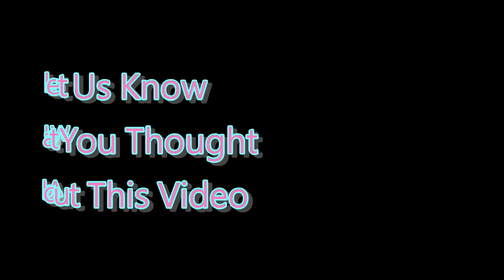❌ No Copyright 3D 🕜 3 Minute Countdown Timer w. Music 11- Free For Video Editor - temporizador - 計時器